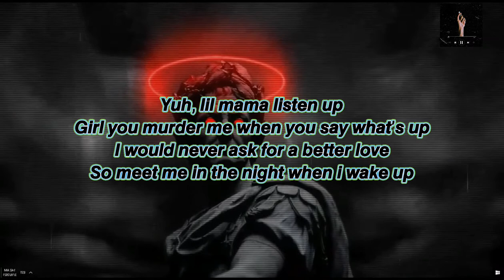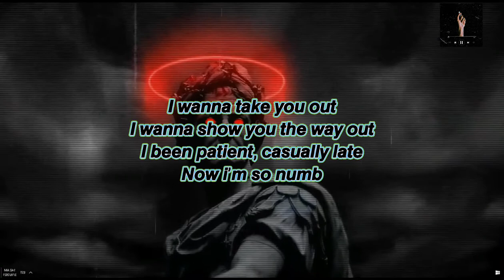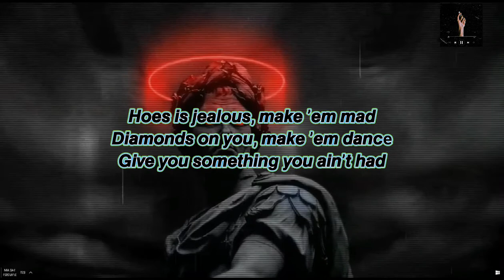𝙆𝙞𝙙 𝙏𝙧𝙖𝙫𝙞𝙨 - 𝙎𝙥𝙤𝙤𝙠𝙮 𝙎𝙕𝙉 𝟐𝟎𝟐𝟎 (𝙇𝙮𝙧𝙞𝙘𝙨)